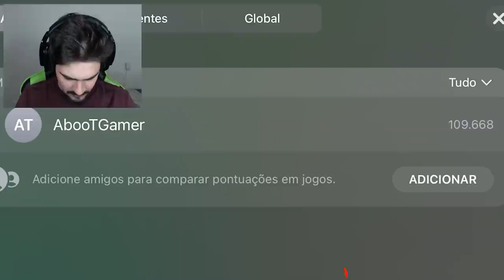PAC-MAN GIGANTE PRO EM 1º LUGAR!! Soul.io Gameplay ‹ AbooT ›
Neste vídeo de Soul.io, AbooT joga com o Pac-Man gigante Pro e domina o jogo em 1º lugar!!

🎮 Soul.io | Jogo para celulares Android e IOS